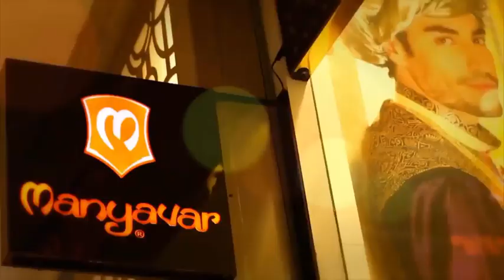सपाइयों ने किया बाबा साहब को याद, देखें वीडियो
धन्यवाद!

बाहुबली मुख्तार के जन्मदिन पर बेटे अब्बास ने किया नेक काम, कराई 6 जोड़ों की शादी, देखें वीडियो